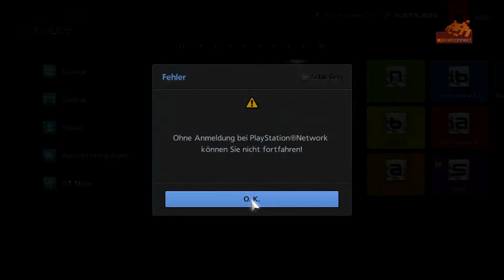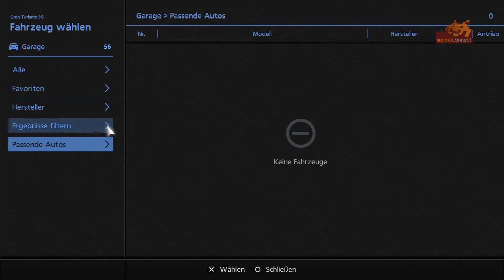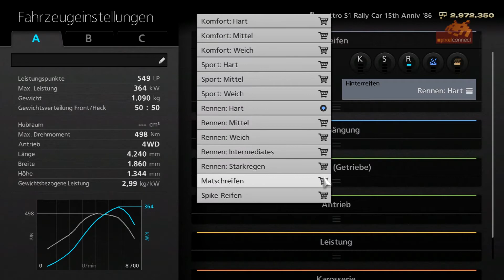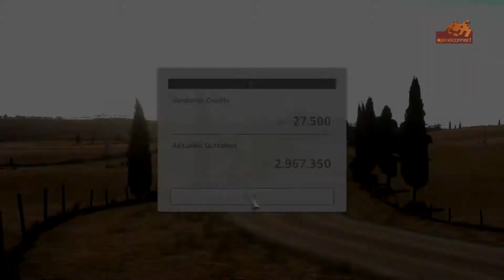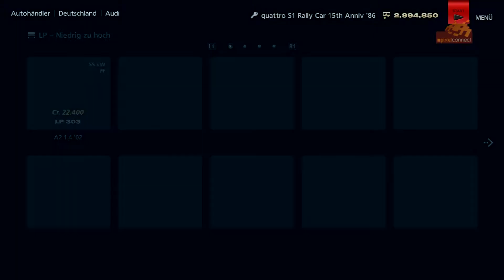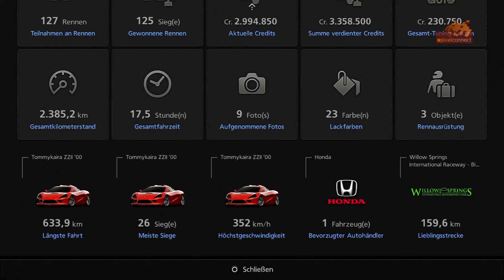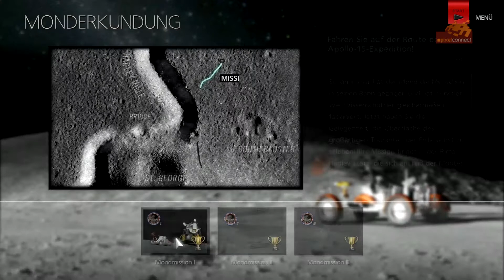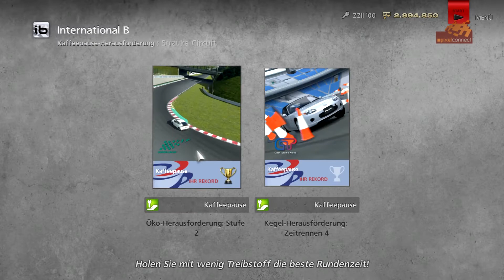15 Jahre Gran Turismo: Let's Play Gran Turismo 6 [PS3, deutsch]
✴️ Das NEUE GT7 Lenkrad 💥 Fanatec DD PRO💥 für PS5 zum 15jährigen Jubiläum von Gran Turismo blicken wir zurück auf alle Hauptteile der Rennspiellegende.

Diesmal dreht sich alles um das brandneue Gran Turismo 6 auf der Playstation 3.